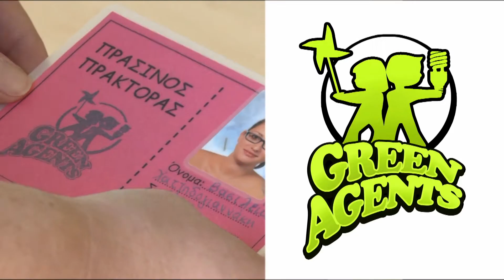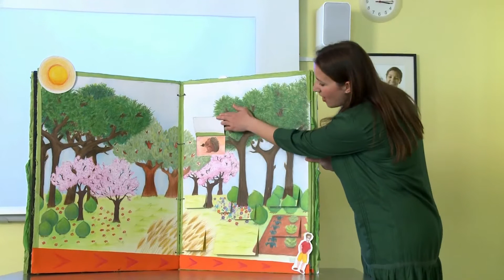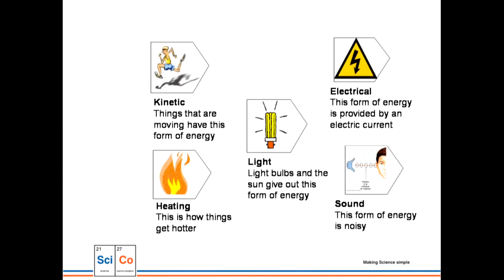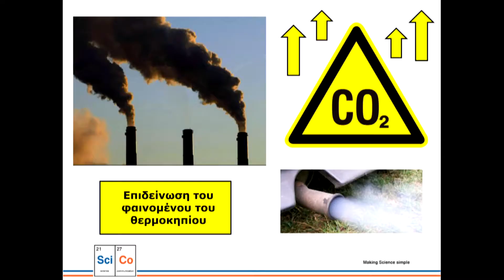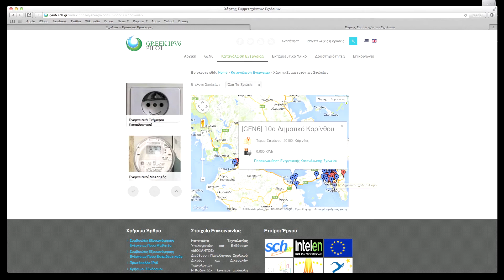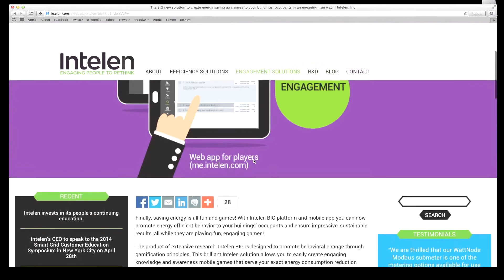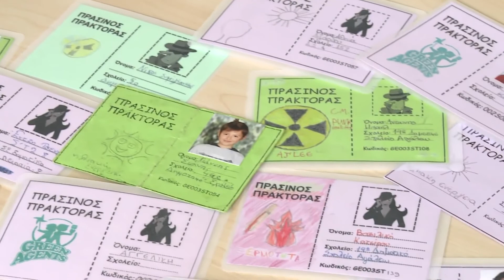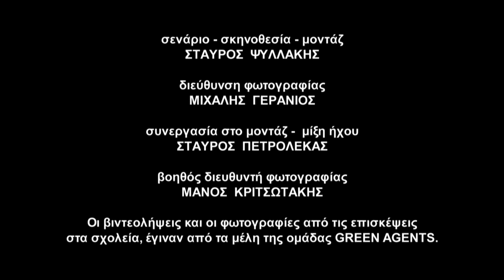Green Agents Documentary 2012 | SciCo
In 2012, Christmas goes once again under the scientific microscope of SciCo. This time the team traveled at the fields of the theory of relativity, questioned the nature of light, and talked about astronomy, presenting a scientific and comical show about Christmas.

To 2012, τα Χριστούγεννα μπήκαν για άλλη μια φορά κάτω από το επιστημονικό μικροσκόπιο των SciCo. Αυτήν τη φορά, η ομάδα ταξίδεψε τα παιδιά στη θεωρία της σχετικότητας, στην επιστήμη του φωτός και στην αστρονομία με μια επιστημονική, κωμική και φυσικά Xριστουγεννιάτικη εκπαιδευτική παράσταση.